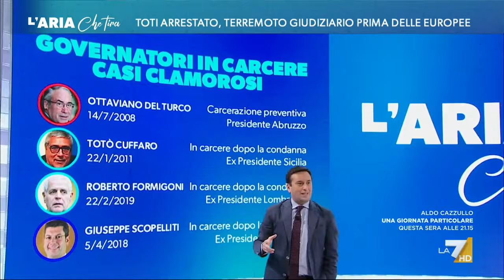Terremoto in Liguria, il retroscena di Beppe Severgnini: "Dopo Tangentopoli Montanelli mi disse ...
Beppe Severgnini (Corriere della Sera): "Il sistema regionale sta mostrando crepe da tutte le parti. Montanelli mi disse che facevo bene a illudermi ma che dopo Tangentopoli non sarebbe cambiato niente. Aveva ragione lui, l'abbiamo rimossa".